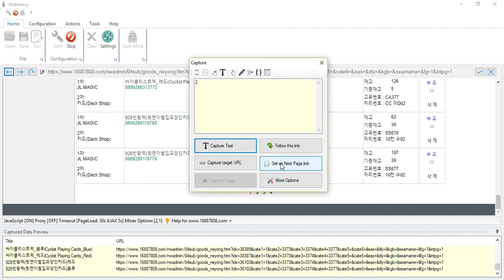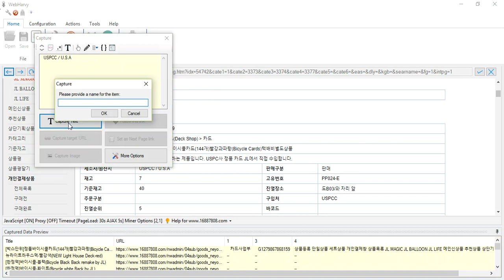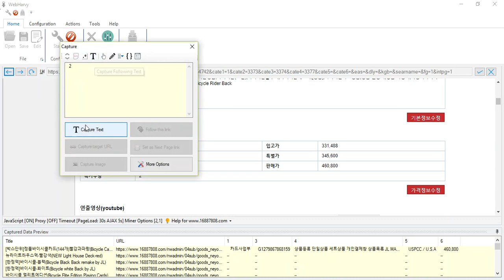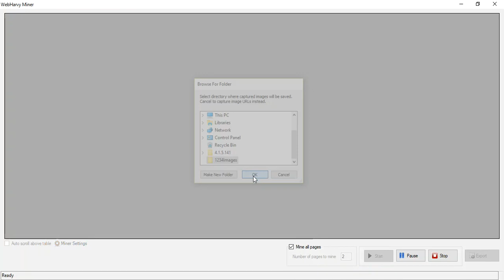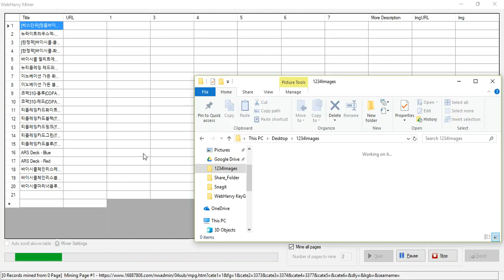How to capture images and product details from JL Baloon website using Webharvy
RegEx Strings used :

기본정보([\s\S]*?)재고변동상황

img alt=.*src="([^"]*)